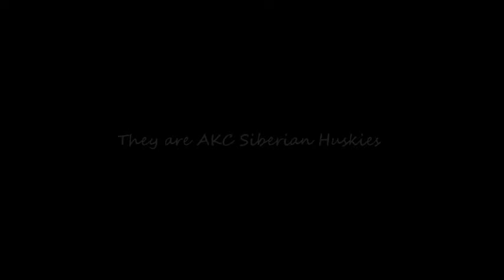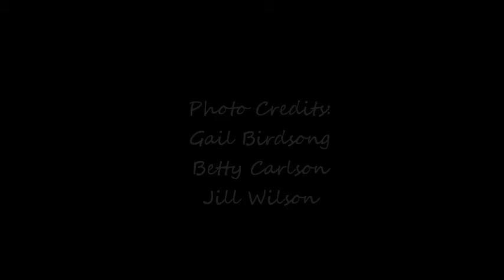Introducing Echo and Sonar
Introducing Echo and Sonar to the Dashing Kennel